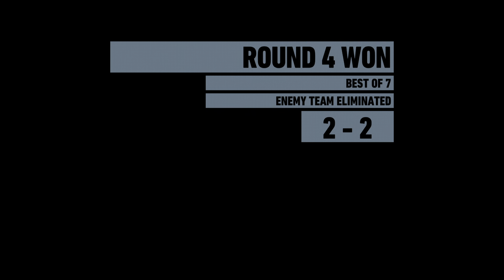Tom Clancy's Ghost Recon Wildlands_20211201222914